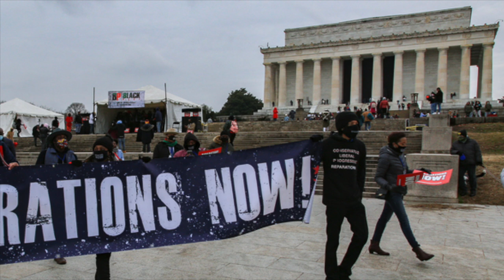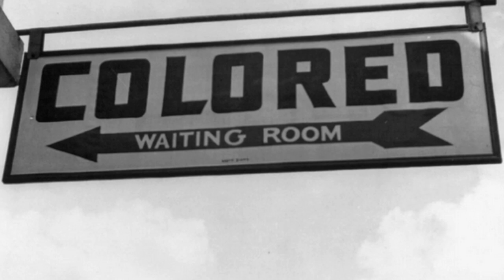Reparations Clown Show. The Reparations Struggle In California and Elsewhere Is Looking Crazy